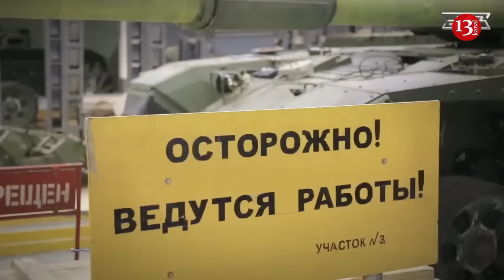US claims that Russia ramps up weapon production faster than ever with Chinese support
Russia has produced munitions, missiles, tanks, and armored vehicles, at a faster pace over the last year than at any time in its modern history, including during the Cold War, U.S. Secretary of State Antony Blinken said during a conversation with World Economic Forum President Borge Brende.
"How has it been able to do that?" Blinken asked. "Because it’s getting massive inputs of machine tools, microelectronics, optics, mostly coming from China. Seventy percent of the machine tools, 90 percent of the microelectronics are coming from China. Now, these are dual-use items, but we know very clearly where so many of them are going."
Blinken highlighted the dual challenge posed by China's support: it not only allows Russia to sustain its military actions against Ukraine but also helps rebuild its defense industrial base. "At the very time that Russia is seeking better relations with countries in Europe, it’s also fueling the greatest challenge to European security since the end of the Cold War," he added.
"As I shared with my Chinese colleagues, you can’t have it both ways."
The U.S. has been actively engaging with China to discourage support for Russia's military efforts since the conflict with Ukraine began. Unlike Iran and North Korea, which directly supply weapons to Russia, China's contributions are more subtle but equally critical, offering "invaluable support" to the Russian defense industry and helping it dodge sanctions through various export controls and measures.
German Defense Minister Boris Pistorius also noted Russia's increased production, suggesting that it exceeds the needs for its conflict with Ukraine and is likely aimed at restocking military depots.
In February 2023, China proposed a “peace plan” to stop the war in Ukraine, which called for direct negotiations between Moscow and Kyiv, without any notion of Russia withdrawing its troops from occupied Ukrainian territory.
In March 2024, Chinese diplomats reiterated Beijing’s position, saying that the conflict would have to be resolved through negotiations that need to “take Russian interests into account.”
Blinken arrived in Shanghai on a three-day visit to China from April 24 to 26 to pressure China to stop its companies from contributing to the development of Russia's defense industriy.